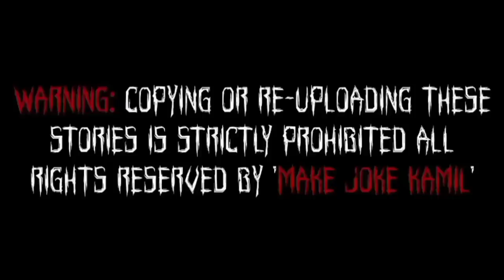Gulli Bulli Aur Wendigo Part 3 | Horror stories In Hindi | Make Joke Horror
Gulli Bulli Aur Wendigo Part 3
Gulli Bulli
Horror Stories
Scary Stories
Mr Meet

gulli bulli mr meat part 1
gulli bulli mr meat horror story
gulli bulli mr meat part 2
gulli bulli mr meat and scary teacher part 2
gulli bulli aur mr meat horror story
gulli bulli aur mr meat horror story part 2
gulli bulli aur mr beangulli bulli mr meat part 1
gulli bulli mr meat birthday
gulli bulli mr meat baba
gulli bulli mr meat horror story part 1
gulli bulli mr meat horror story part 2